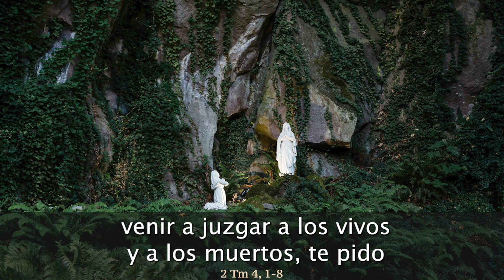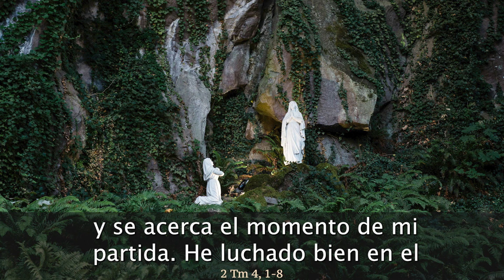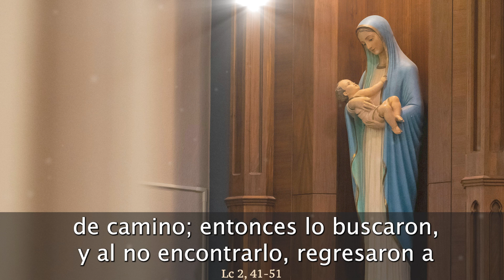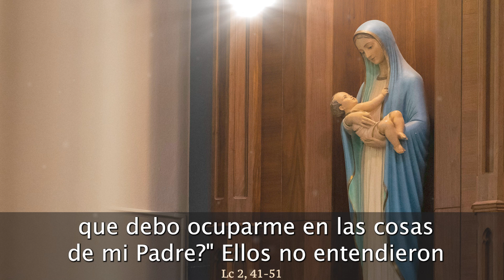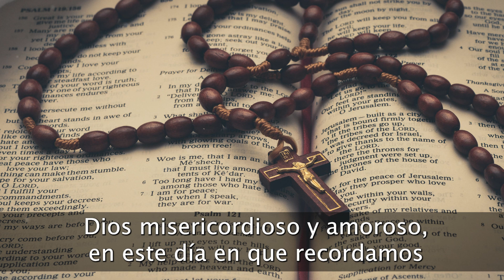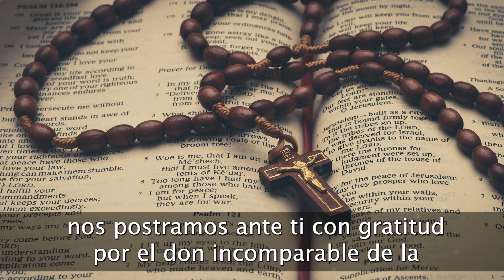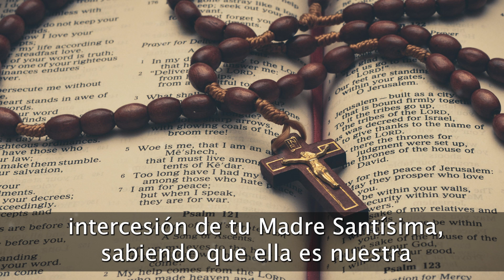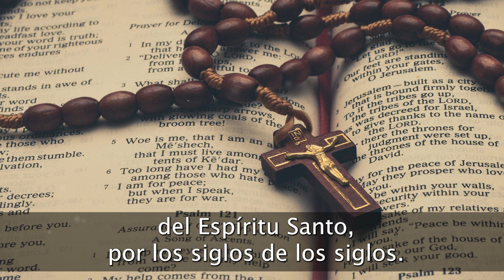EVANGELIO de HOY SÁBADO 8 de JUNIO de 2024 | REFLEXIÓN | Católicos en Oración